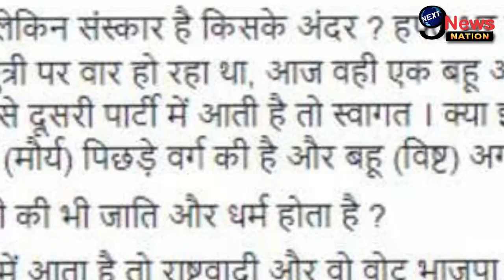BJP में शामिल अपर्णा यादव के खिलाफ फूटा नेता की बेटी का गुस्सा, यूपी में बवाल..|| Aparna Yadav